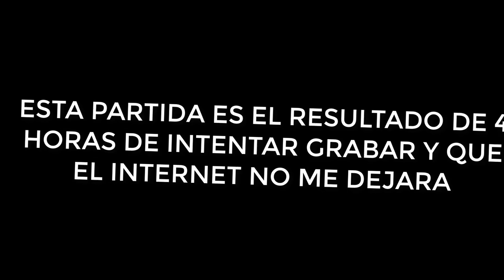Roblox |Phantom Forces| me enfado por un trolleo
ME PIDIERON QUE LA SUBIERON Y AQUI ESTA, 4 HORAS DE LAG LLEVARON A ESTA EXPLOSION xD ESPERO LES GUSTE, ME ESTABA TROLLEANDO O JUGABA BIEN? DIGANME USTEDES :D

COPYRIGHT